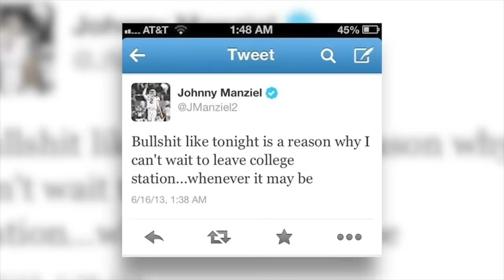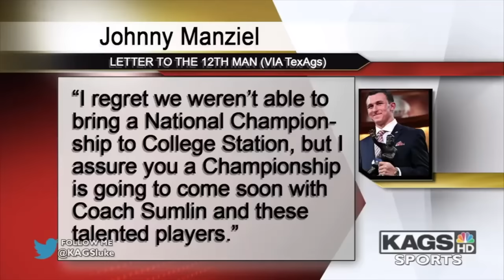Johnny Manziel: The Biggest WASTE Of Talent In NFL History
Untold: Johnny Football dropped on Netflix and it gives an inside look at the football career of Johnny Manziel, but there are a lot of things it missed...